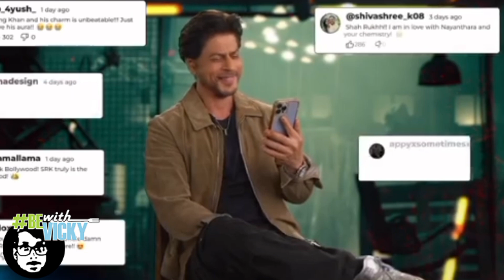Bollywood King Shah Rukh Khan Honored with Commemorative Coin Release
In a grand celebration of his illustrious career and immense contributions to Indian cinema, a commemorative coin featuring Shah Rukh Khan has been released. This special coin honors the Bollywood superstar, often referred to as the "King of Bollywood," for his decades of influence and achievements in the film industry.